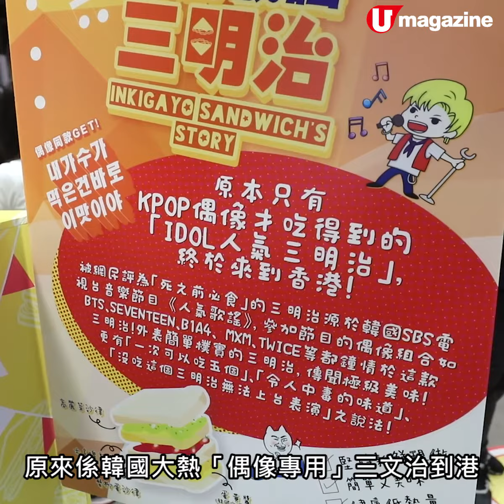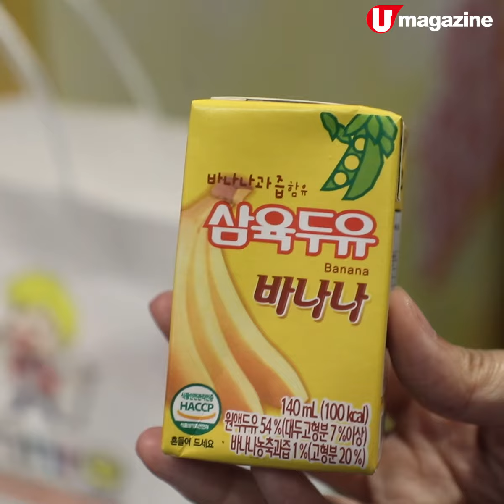人氣歌謠三明治登陸尖咀! 韓團BTS、SEVENTEEN力推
人氣歌謠三明治登陸尖咀!
韓團BTS、SEVENTEEN力推

有留意開KPOP的話，對呢個人氣歌謠三文治應該唔陌生！宜家唔使飛去韓國，都可以同偶像食同一款三文治喇！

【INFO】
「人氣歌謠三明治」期間限定店
日期：4月24日至4月30日
時間：10am-9pm
地點：尖沙咀LCX 3樓

日期：5月1日至5月31日
時間：中午12時至晚上9時
地點：朗豪坊4樓
全方位緊貼《U Magazine》社交平台